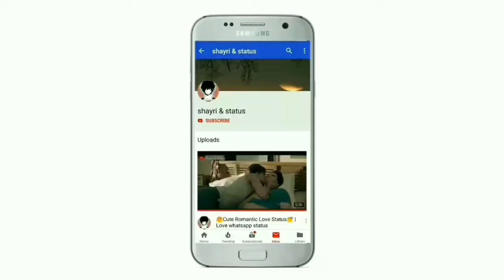💕😍Cute Couple Feeling Love Status💞New Romantic Whatsapp Status❤❤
Keep Supporting 💪🏻
Keep Loving ❤
Keep Sharing ⤴